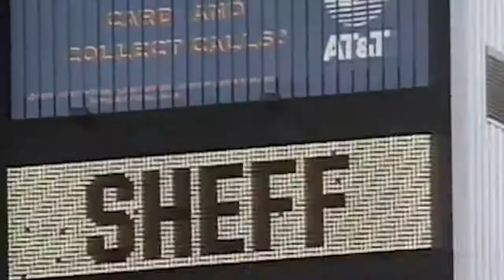Marlins Hall of Fame: Gary Sheffield Induction Video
Gary Sheffield, Marlins player from 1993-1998, has been elected to the Fish Stripes Marlins Hall of Fame (class of 2020). Full HOF coverage

Produced by Fish Stripes, SB Nation's Miami Marlins community.